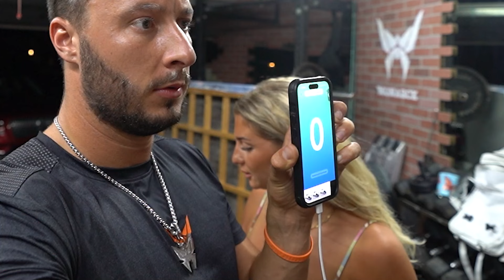Giving a kid his dream dirt bike!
You can tell he loves it!

The next winner might be you!